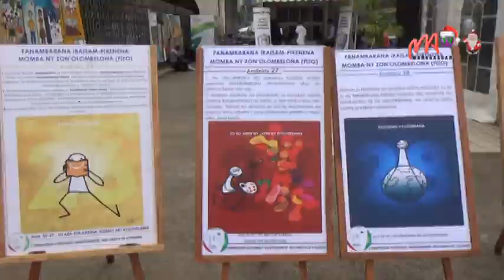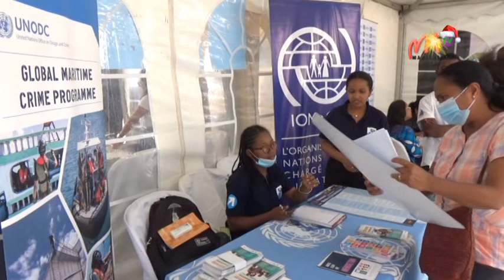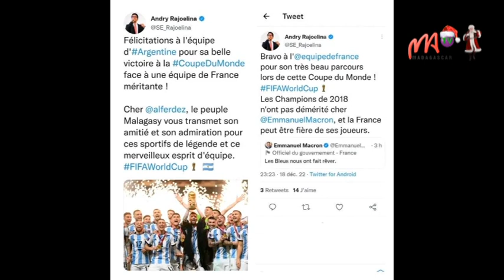VM 19 DEC 2022